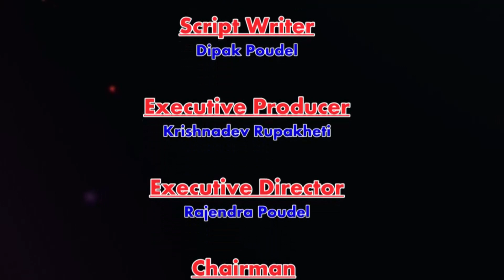Binita Lamichhane / गायीका बिनिता लामिछाने / Songs / Majjako Kurakani